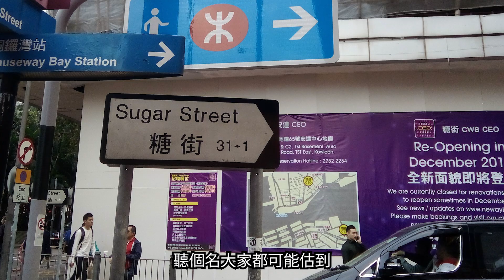香港街道故事｜銅鑼灣東角何來角？糖街除了糖廠 還有鑄幣廠？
銅鑼灣不單是香港最繁華熱鬧的購物街區，亦是香港最早發展的地段之一。霓虹眩目的潮流商舖，蘊藏無數的歷史故事與都市奇聞：不起眼的銅鑼灣東角，原來是香港最早被拍賣的地皮？銅鑼灣糖街有過香港第一間鑄幣廠和煉糖廠？60年代的百德新街，每日4點有企鵝出巡？現在跟大家一探究竟。

香港街道故事｜銅鑼灣鬧市曾有企鵝出巡？糖街有糖廠？東角何來角？
重溫香港歷史 1984年最大英資財團怡和遷冊
消失於香港地圖的奇力島 確實位置在哪兒?